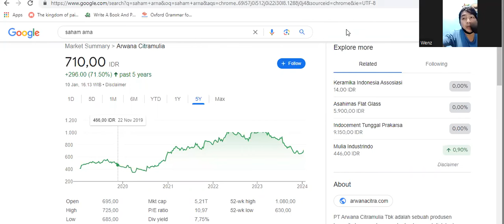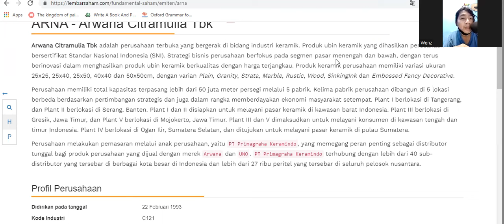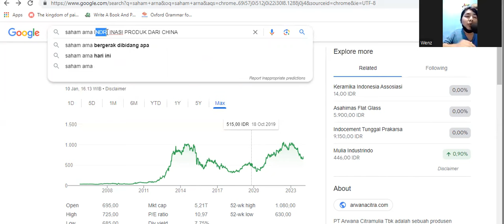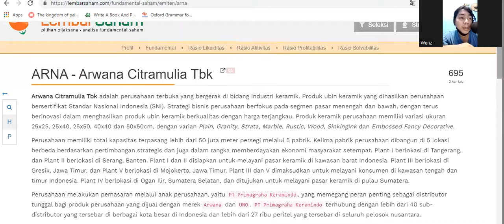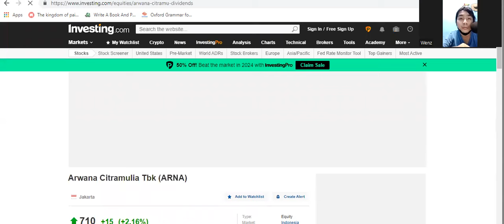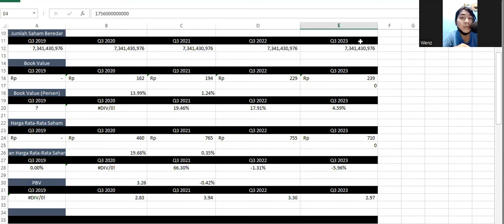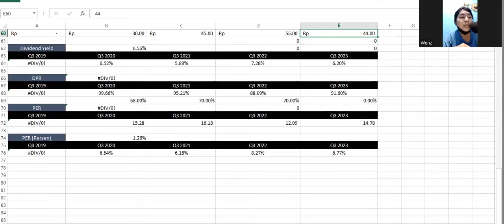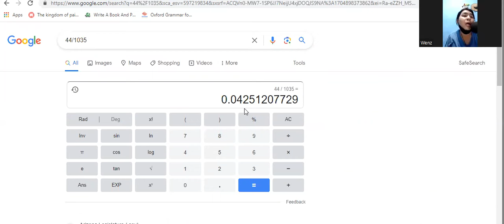Laporan Keuangan Q3 2023 Saham ARNA (Arwana) - Harga Fundamental Rp 440-Rp 880